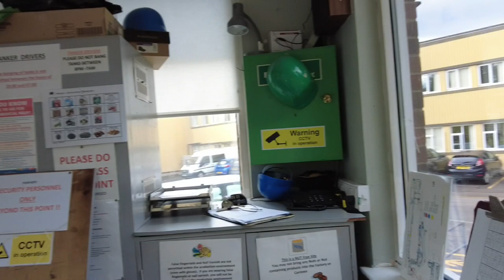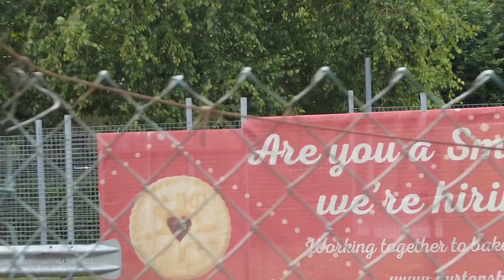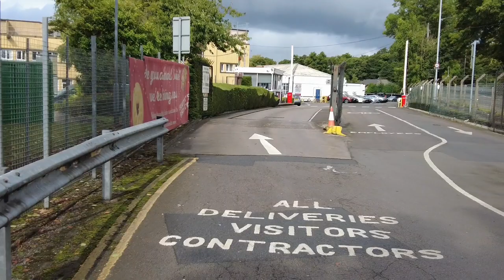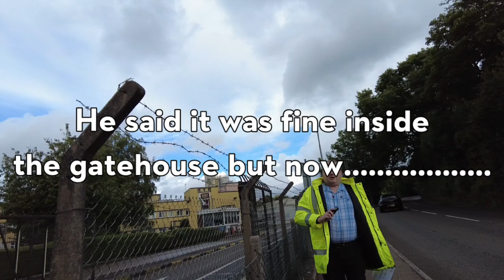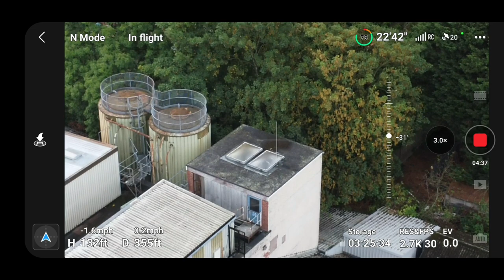Burton's Biscuits ...We do NOT want you to FLY over our FACTORY!!!😁👍👀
Burton's Biscuits Cwmbran